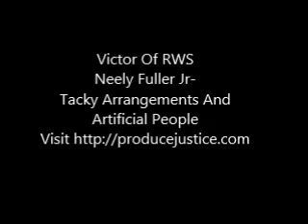Neely Fuller Jr- Tacky Arrangements And Artificial People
Neely Fuller Jr talking about the tacky arrangement people have with one another because of the system of racism.